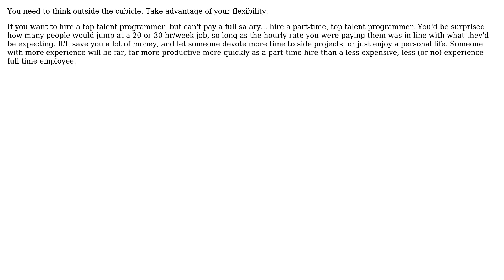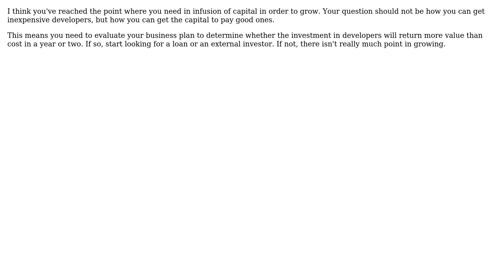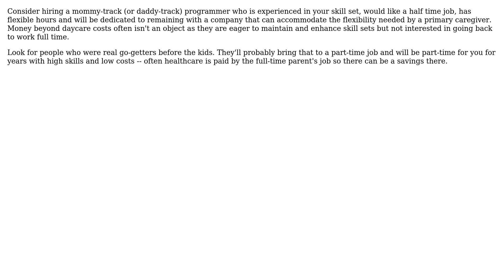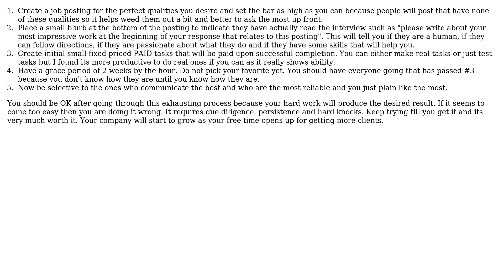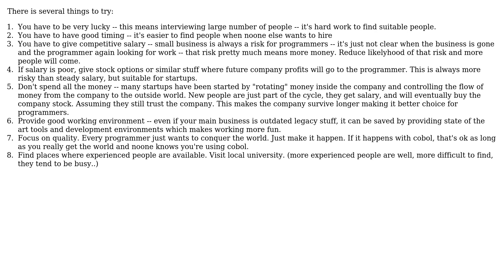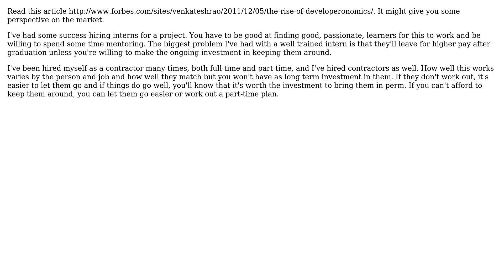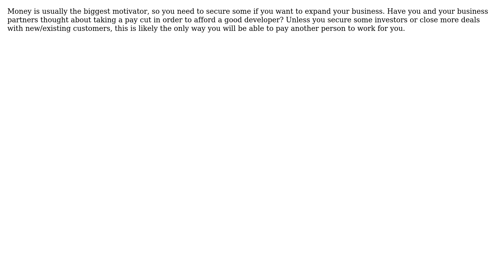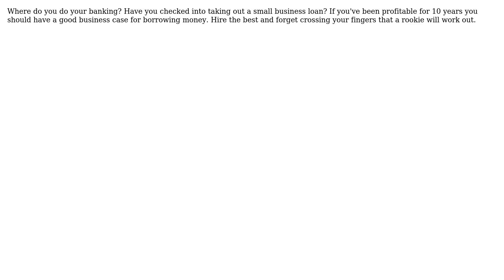Hiring programmers for small companies? (18 Solutions!!)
Hiring programmers for small companies?

With thanks & praise to God, and with thanks to the many people who have made this project possible! | Content (except music & images) licensed under CC BY-SA | Music | Images & others | With thanks to user tp1 user SnoopDougieDoug user Piers Storey user Paul Nathan user nikie user Matthew Galloway user Matthew Flynn user King Friday user jqa user JMJ user jfrankcarr user Hemant user GrandmasterB user Glorfindel user Desmond Zhou user COD3BOY user B? user Bob user Bill K user Bernard and the Stack Exchange Network Trademarks are property of their respective owners. You are responsible for your own actions.